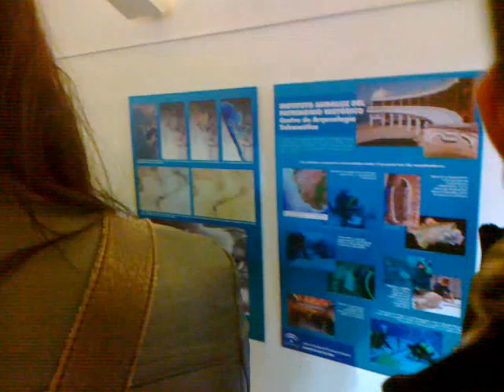Jornadas de Puertas Abiertas en la Sede del IAPH. Sevilla. 20/12/2011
Milagrosa nos cuenta las funciones que se realizan desde Cadiz, en la sede del Centro de Actividades Subacuaticas IAPH, para preservar los restos del patrimonio subacuatico andaluz.